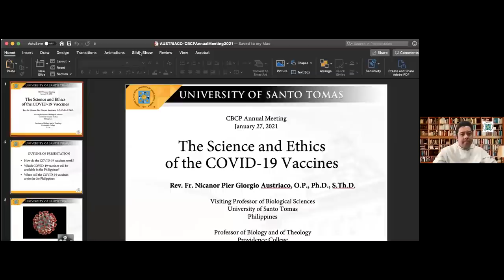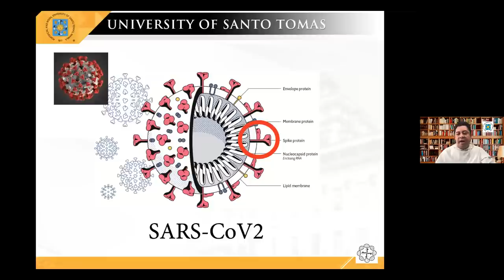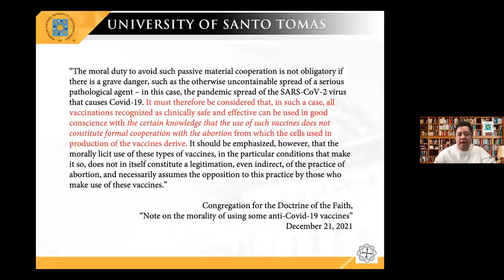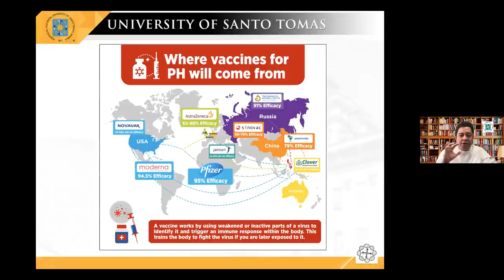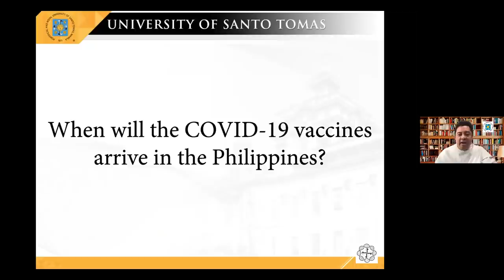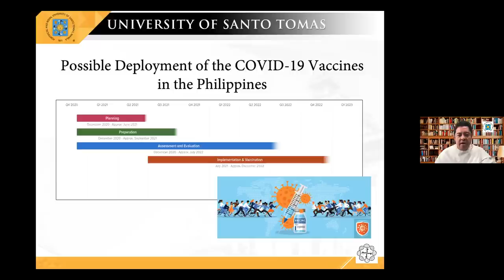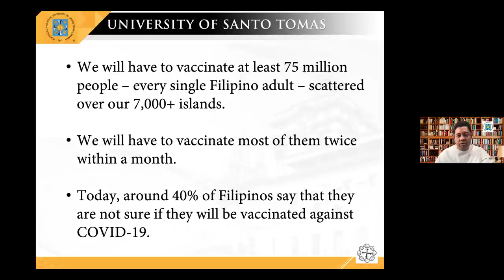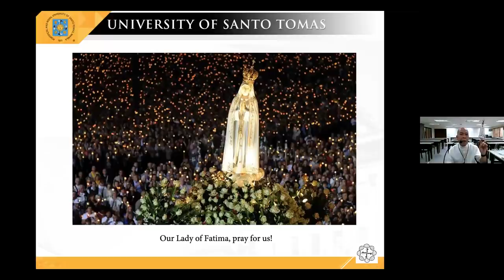CBCP listens to Fr. Nicanor Austriaco, OP on the Issues of COVID 19 Vaccinations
This is a very important presentation coming from the CBCP to inform and educate all of us regarding the ethical and scientific issues concerning the Covid-19 Vaccinations. Pls listen and share. Credits to Fr. Austriaco, O.P. and the CBCP.